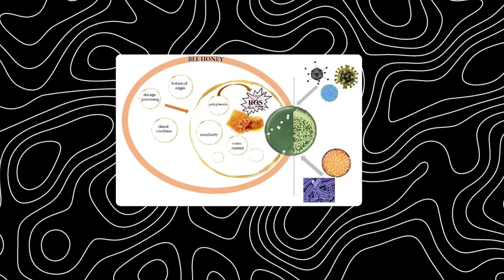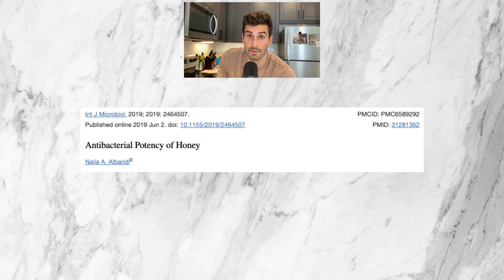My Top 10 Go-To Inexpensive Meal Staples + Recipe Ideas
Discover my go-to inexpensive meal staples that I eat every day! Join me, as I share my top 10 versatile foods that are easy to find at any regular grocery store, are very filling, and good for gut health. Also, check out my favorite recipes shared in the description below.

0:00 - Intro
0:21 - Why I love these foods
1:30 - Beef
2:40 - Whole eggs
3:32 - Greek yogurt
4:35 - Broccoli
4:56 - Brussel sprouts
5:25 - Sweet potatoes
6:00 - Bananas
6:43 - Pineapple
7:15 - Sourdough bread
8:30 - Almonds
9:20 - Raw Honey
10:06 - Recap of foods and my biggest pet peeve
11:05 - Sign off

RECIPE #1 - AVOCADO TOAST
2 large slices sourdough bread
1 medium-sized avocado
2 eggs
1 Roma tomato
micro greens
EBTB seasoning
butter or coconut oil

Slice Roma tomato into thin rounds and set aside
Toast sourdough bread until slightly crispy
While bread is toasting, fry eggs to over-easy on medium heat with butter or coconut oil
Scoop 1/2 avocado and spread evenly to cover entire pice of toast
Place tomato rounds on toast
Place over easy eggs on toast, then sprinkle on EBTB seasoning
Top with micro greens, then enjoy!

RECIPE #2 - FROZEN YOGURT
3/4 cup greek yogurt
1 cup frozen fruit
1 tbsp maple syrup or honey
1 tsp vanilla extract

Blend ingredients together
Pour into container (yogurt will freeze faster with a wider container)
Freeze for 1-2 hours (stirring every 30 minutes)

RECIPE #3 - ALMOND FLOUR MUFFINS
Makes 4 muffins:
1 cup Almond flour
1⁄2 cup Collagen Protein
1⁄2 tsp Baking soda
1 tbsp cinnamon
1⁄2 tsp salt
1⁄2 cup Blueberries
2 tbsp Coconut oil
2 tbsp raw honey
1 large eggFlaky salt (optional - to sprinkle on top)

Mix dry ingredients
Mix in wet ingredients
Fold in blueberries
Bake at 350 for 20-22 minutes or until golden brown

RECIPE #4 - CARAMELIZED SWEET POTATO HALVES
3 medium sized sweet potatoes
2 tbsp extra-virgin olive oil

Wash sweet potatoes and slice in half (the long way)
Coat open face of sweet potatoes with olive oil
Place sweet potato halves face down on baking sheet lined with parchment paper
Bake at 400 degrees for 60-90 minutes, or until potatoes are soft, golden-brown, and caramelized

WHO I AM:
-Creator of SIBO Shortcut
-Fitness enthusiast